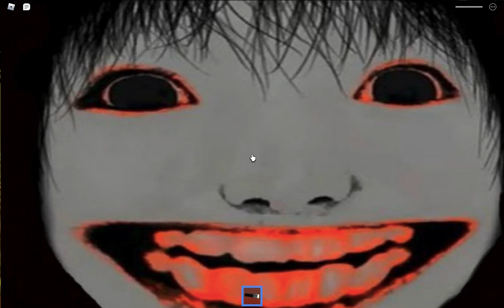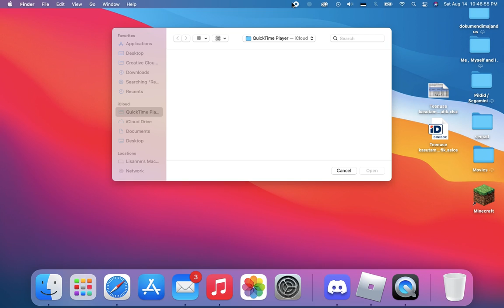Death Forest in Roblox Part 2 (ft. Team Robloxer, Floriboy)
joim my dezkord server pls1111